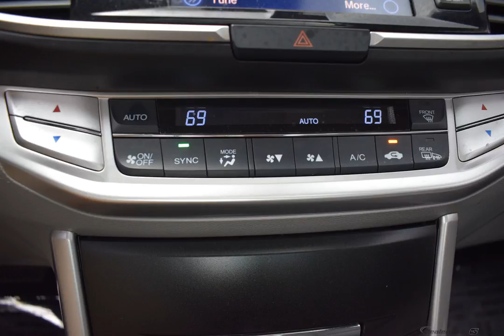2015 Modern Steel Metallic Honda Accord 4D Sedan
Used 2015 Modern Steel Metallic Honda Accord 4D Sedan EX-L Gray
ONE OWNER, CLEAN CARFAX, CLEAN AUTOCHECK, HEATED SEATS, NON SMOKER, SUNROOF/MOONROOF, LEATHER, BACKUP CAMERA, LOCAL TRADE, LOWEST PRICE OF THE SEASON, LEATHER TRIM, Gray w/Perforated Leather-Trimmed Seats.
Awards:
  * 2015 KBB.com 15 Best Family Cars   * 2015 KBB.com Best Buy Awards   * 2015 KBB.com 10 Best Sedans Under $25,000   * 2015 KBB.com Brand Image Awards
2016 Kelley Blue Book Brand Image Awards are based on the Brand Watch(tm) study from Kelley Blue Book Market Intelligence. Award calculated among non-luxury shoppers.  Kelley Blue Book is a registered trademark of Kelley Blue Book Co., Inc.